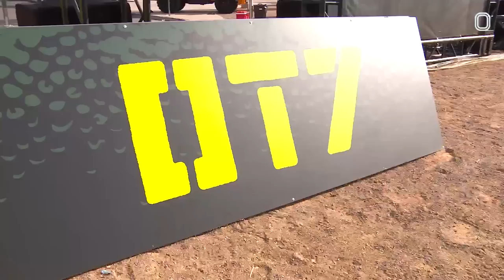#1 RANKED QB DOMINATES BEST 7 ON 7 TOURNAMENT EVER! DEESTROYING CAN'T BELIEVE IT (OT7)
OT7 Part 2!! Here's what's in this video:

0:00 - Game 1: SFE vs Fast Houston (Malachi Nelson, Brandon Inniss, Jackson Hamilton)
21:19 - Game 2: Boom vs Lo Pro (Malik Elzy, Maika Eugenio, Imarion Stewart)
43:37 - Game 3: Level 82 vs Immortals  (Jaden Rashada, Antonio Cotman, Jalen Brown)
1:05:41 - Game 4: Boom vs 24k (Charles Lester, Cole Teschner, Ric’Darious Farmer)

Part 2 was just as crazy as part 1! In this video we see #1 receiver in the country Brandon Inniss GO OFF, we see a team of 8th graders almost take down a team of 5-stars, and we see some UNREAL catches. Oh, and new new #1 ranked QB in the country Malachi Nelson does his thing too.  Of course, we had Deestroying, MMG and more announcing the games. Tap in and drop a comment if you like the video!